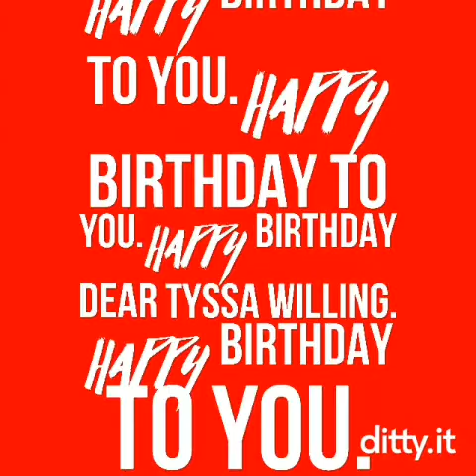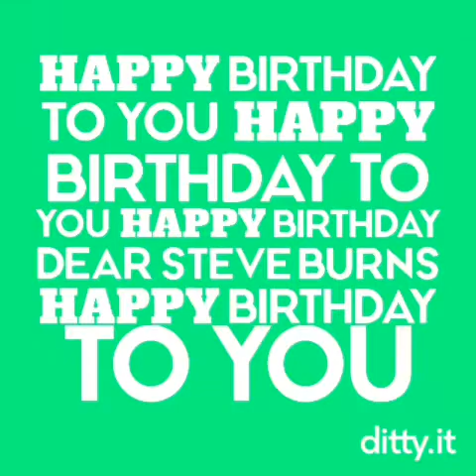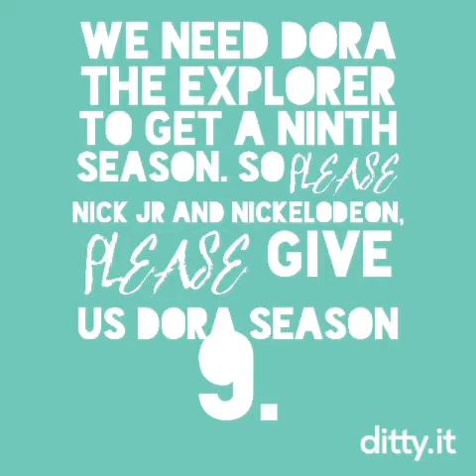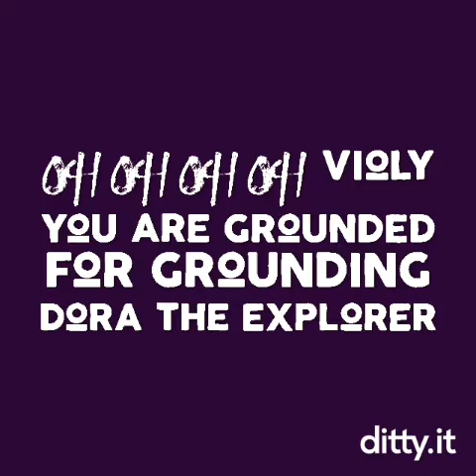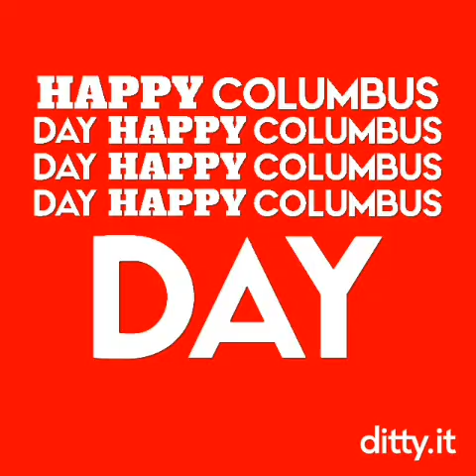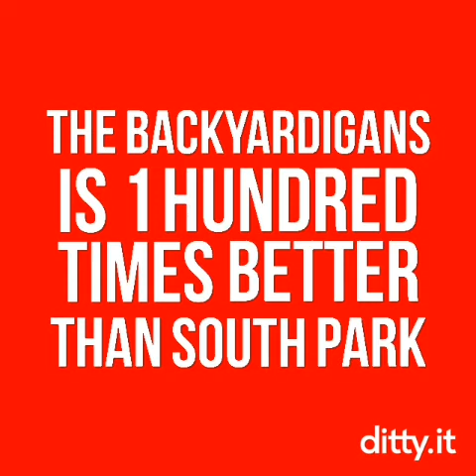All Of My Dittys.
Every single one of my Dittys combined into one.

RIP Ditty
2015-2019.